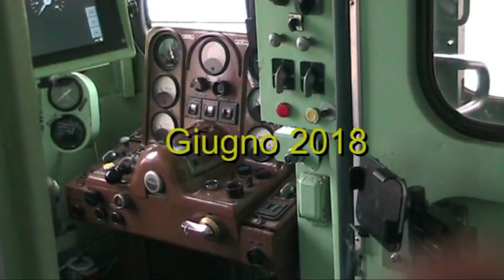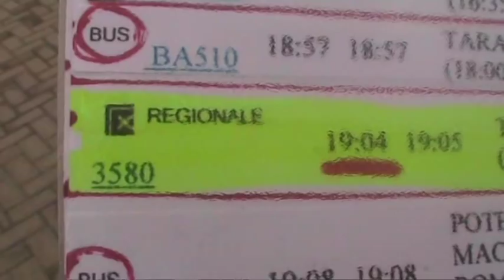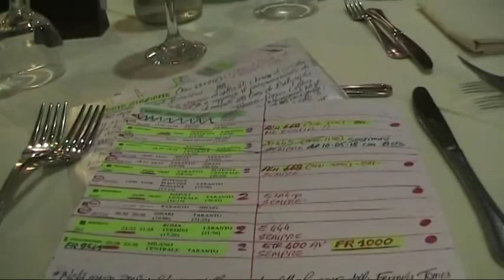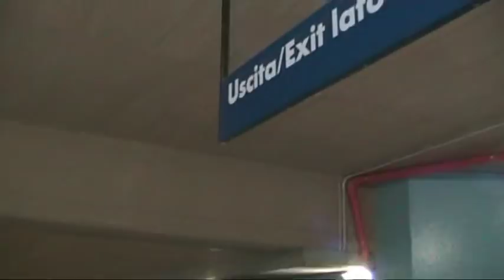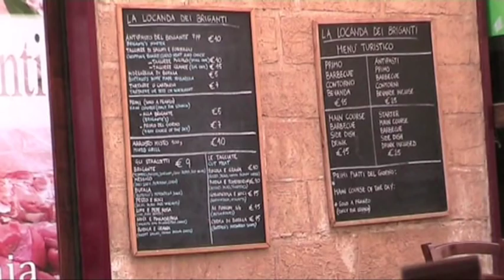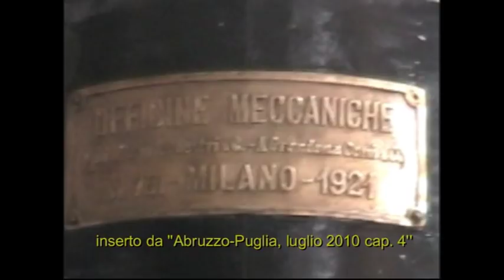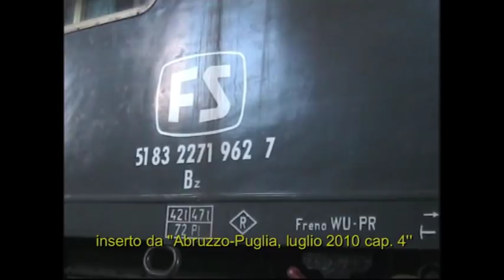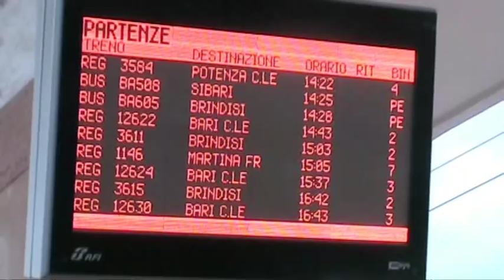Basilicata 'train to train', Metaponto, ALn 668, FR 1000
Capitolo 1 di 'Basilicata 2018', con spiagge, mare, storie e borghi della Magna Grecia, dell' antica Lucania  e, naturalmente, treni: dalle Trappulelle ALn 668 agli IC con E 402A agli ETR 400 FR 1000 della relazione Taranto-Milano che attraversano la Basilicata.  La 'base' per 'andar a treni' è Metaponto: spiagge di sabbia dorata finissima fra i fiumi Basento e Bradano.  La stazione di Metaponto è di diramazione: dalla ferrovia Jonica Taranto-Reggio Calabria si stacca la ferrovia Metaponto-Potenza-Battipaglia.  Sulla relazione Taranto-Metaponto-Potenza ancora in servizio le quasi quarantenni automotrici ALn 668, le Trappulelle mie preferite.  In stazione sosta la 668 3160, costruzione Omeca 1981, motori Iveco 8217.32 sovralimentati.  Su un tronchino, parte di un treno cantiere con profilatrici e rincalzatrici: la ferrovia Jonica nella tratta Metaponto-Sibari-Rossano è chiusa nei mesi estivi  per lavori di potenziamento infrastrutturale per l' elettrificazione.  In varie riprese i transiti degli ETR 400 Frecciarossa FR 1000 della relazione Taranto-Potenza-Milano.  Transiti degli IC 700 e 701 della relazione Taranto-Roma, trainati dalla bella ed ormai a fine carriera E 402A.  Con la Trappulella ALn 668 3160 vado a Taranto, la città pugliese dei due mari, Mare Grande e Mare Piccolo, il ponte girevole, castello aragonese e tanta storia. Riprese in stazione di Taranto, con la E 444 056 a suo tempo scelta per un esperimento agli albori dell' elettronica di potenza con il shunt chopper, la regolazione elettronica del reostato.
Inserisco nel videino alcune sequenze di una mia visita nel già lontano 2010 all' ATSP, treni storici della Puglia. Continua .